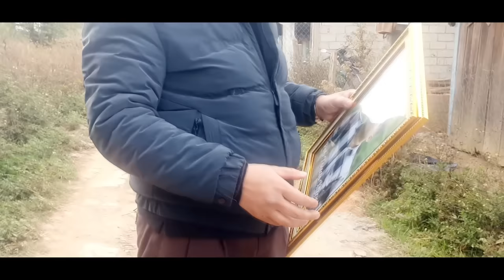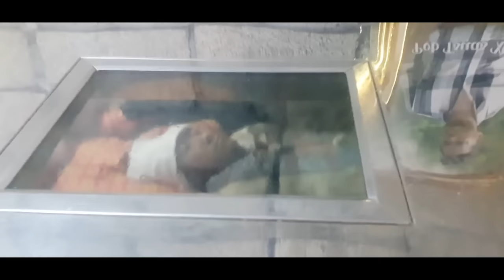mus saib pob tsuas tu siab tshaj